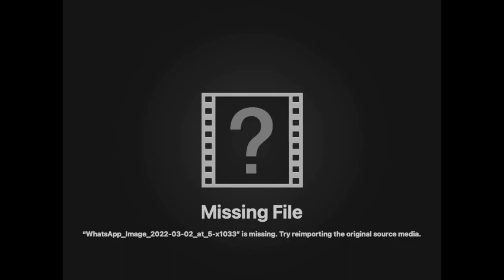PS 2 Movie Public Review | PS2 Movie Public Review Coimbatore | Ponniyin Selvan Movie Public Review